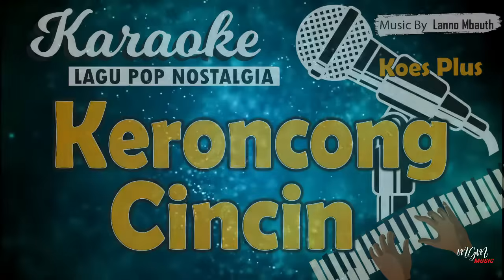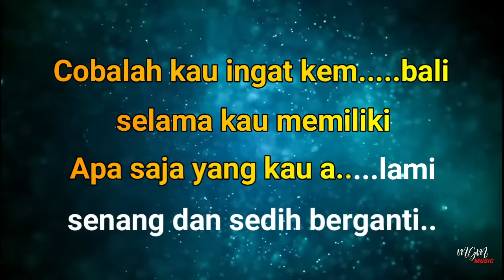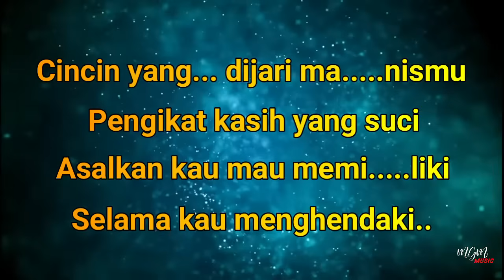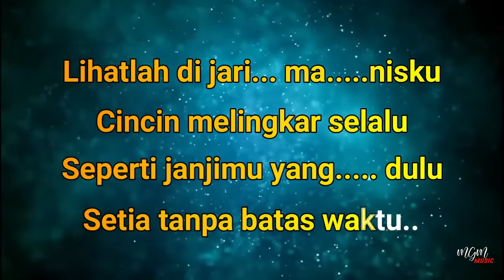Karaoke CINCIN - Koes Plus // Music By Lanno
Lihatlah di jari manisku
Cincin melingkar selalu
Tanda ikatan kasih sayang
Dan bukan hanya kenangan..

Cobalah kau ingat kembali,
selama kau memiliki
Apa saja yang kau alami
senang dan sedih berganti..

REFF:
Cincin yang dijari manismu, pengikat kasih yang suci
Asalkan kau mau memiliki, selama kau menghendaki..

Lihatlah dijari manismu, cincin melingkar selalu
Seperti janjimu yang dulu, setia tanpa batas waktu..